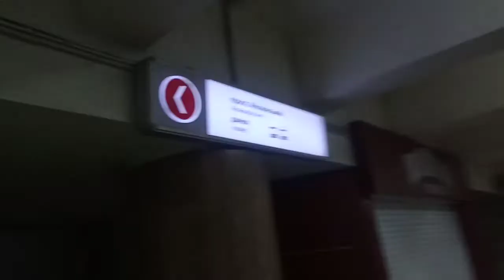"глюки при безконтактной оплате" pay pass в метро Харькова